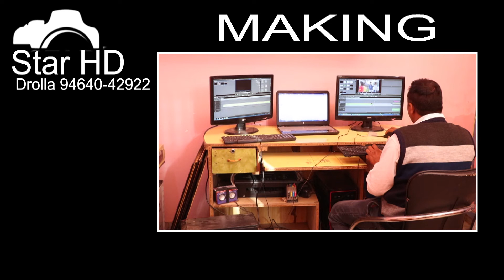Gaurav weds Priyanka (wedding movie)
Video shoot (Star HD Stu. MO. 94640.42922